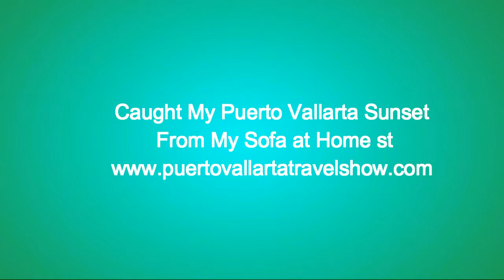Sunset Captured on The Cuates y Cuetes Webcam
This is a screen capture of a sunset, spotted on my laptop from the Cuates y Cuetes webcam in Puerto Vallarta. Find them at pvtravelshow.com.